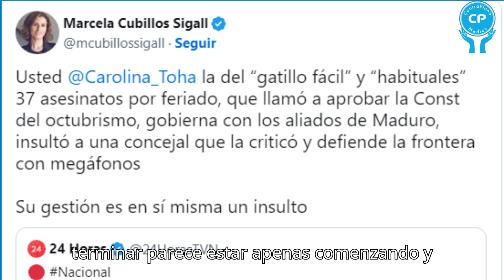Carolina Tohá contra Marcela Cubillos "Tiene el mismo estilo que las autoridades venezolanas".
Carolina Tohá contra Marcela Cubillos "Tiene el mismo estilo que las autoridades venezolanas" tras revelación de su ¡millonario sueldo!